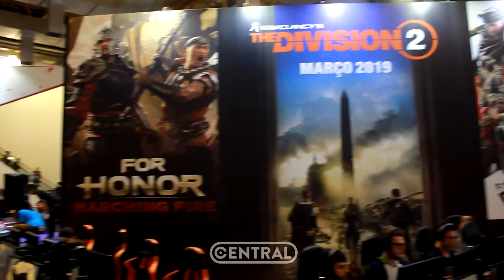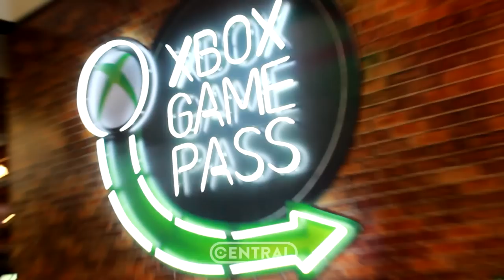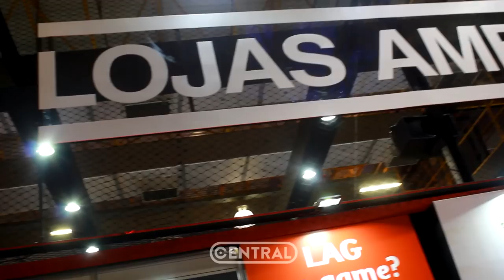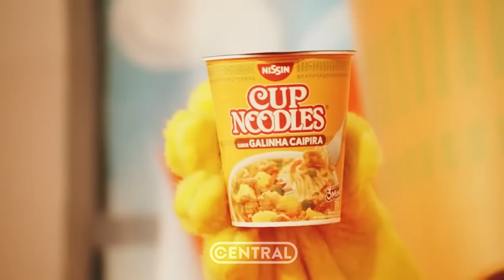BGS 2018 - TUDO que você PRECISA SABER!